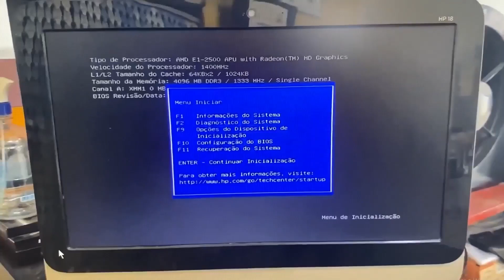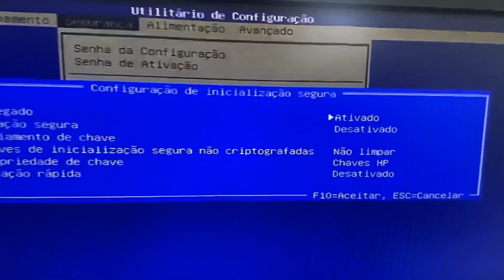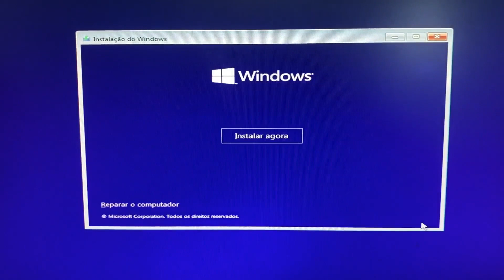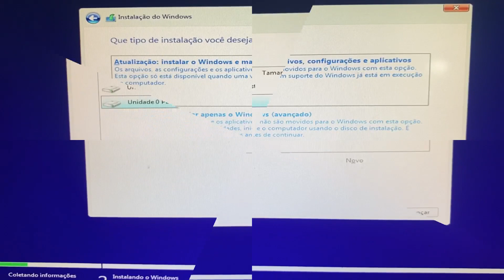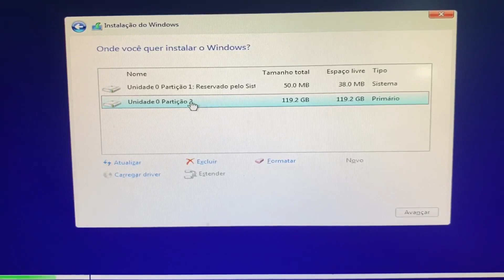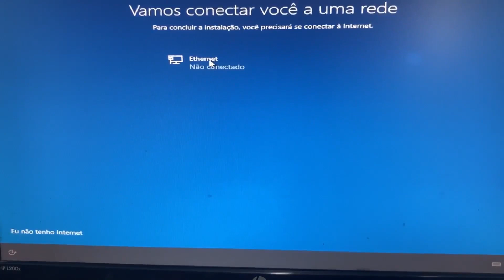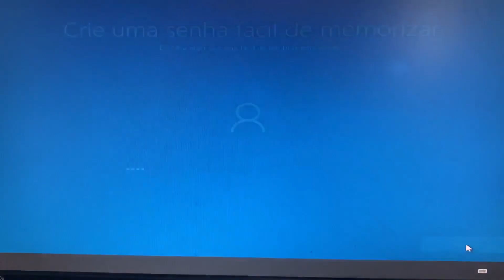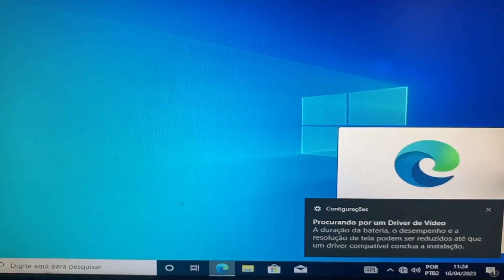🟡🟠🔵Como Formatar o PC HP18 e Configurar Corretamente a Ordem de Boot na Bios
Vamos entrar na Bios com a tecla ESC e depois a F10 na configuração da Bios. Com as setas direcionais vamos no menu BOOT e mais abaixo em configuração de inicialização segura e F10 para aceitar e prosseguir, vamos deixar suporte legado ativado, inicialização segura desativado e inicialização rápido desativado e novamente F10 para aceitar. Vamos agora no menu de ARMAZENAMENTO e mais abaixo na ORDEM DE INICIALIZAÇÃO, dependendo do sistema você pode formatar pela fonte de inicialização UEFI ou pela fonte LEGADA de inicialização, se precisar desativar uma dessas fontes use a tecla F5 e a tecla ESPAÇO para mover as opções e depois F10 para aceitar e pronto.

Como formatar HP18 sem cd,
Como formatar HP18 com apenas uma tecla,
Como resetar de fábrica HP18,
Como fazer a formatação de um PC HP18,
Como formatar o PC HP18 apaga tudo,
Quais são as teclas para formatar o PC HP18,
O que devo fazer antes de formatar meu PC HP18,
Como entrar na bios do pc HP18,
Quanto custa para formatar um PC HP18,
O que acontece se você formatar o PC HP18,
O que acontece se eu formatar o PC HP18,
O que é necessário baixar depois de formatar o PC HP18,
Como formatar o PC HP18 com a tecla Shift,
Como restaurar o PC HP18 Windows pelo teclado,
Quais botões apertar para formatar o PC HP18,
Quanto tempo o PC HP18 demora para formatar,
Como formatar o PC HP18 como veio de fábrica,
Faz mal formatar o PC HP18 muitas vezes,